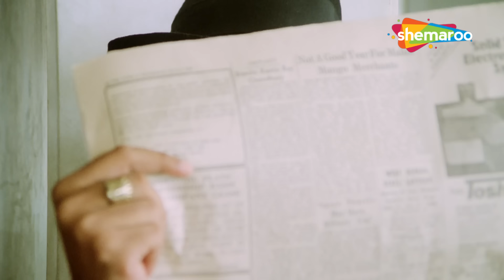जिस आईने में सूरत साफ़ दिखाई दे वो आइना खोटा नहीं होता | Mithun Chakraborty | Aakhri Badla (HD)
एक गुप्त एजेंट, उसका वफादार सहायक, और एक जापानी कराटे मास्टर अपने कौशल को एक चक्रवात में तस्करी वाले सोने के सिंक ले जाने वाले अपने भगदड़ वाले जहाज के बाद एक मायावी अंतरराष्ट्रीय तस्करी गिरोह को गिराने के लिए मिलाते हैं।

A secret agent, his faithful sidekick, and a Japanese karate master combine their skills to take down an elusive international smuggling gang after their getaway ship carrying smuggled gold sinks in a cyclone.

Movie - Aakhri Badla (1989)
Genre - Action/Crime
Directed by - Mangal Chakraborty
Produced by - Vishwanath Ghosh
Starring - Mithun Chakraborty, Yogeeta Bali, Pradeep Kumar, Prem Chopra

Bollywood Comedy
Follow us on: